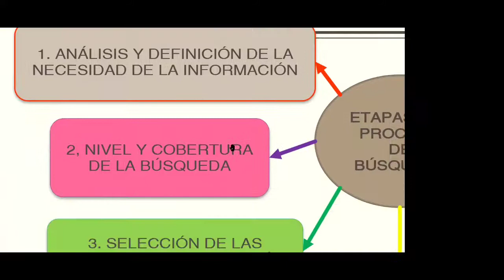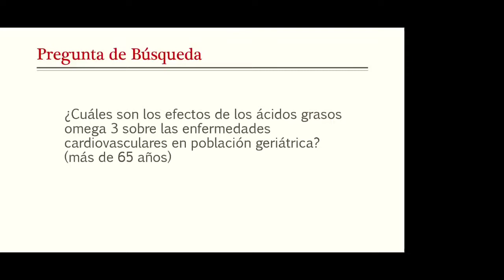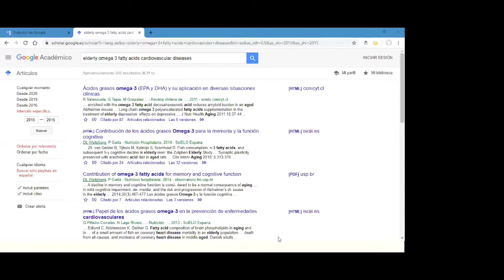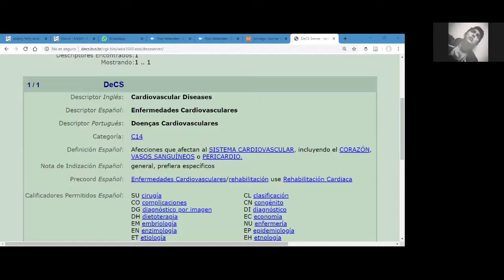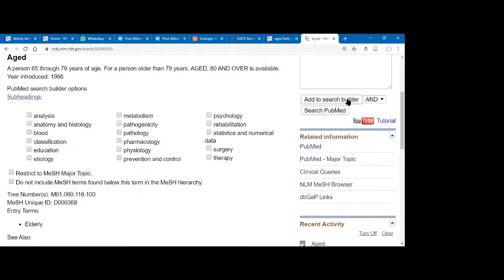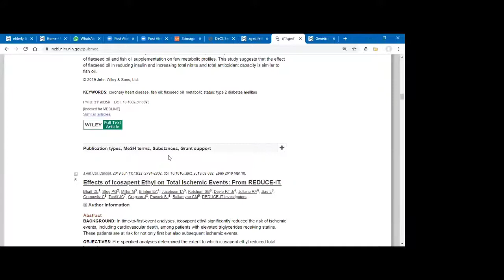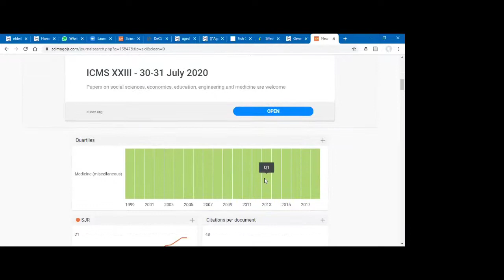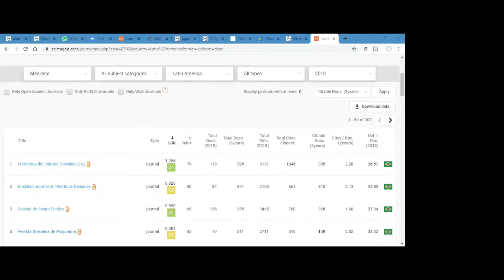MÓDULO III. CLASE 2.